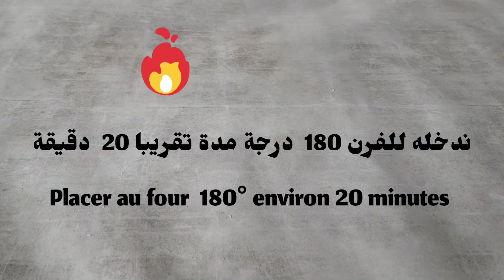براونيز بأسهل طريقة و بثلاث مكونات 🍫🍫Brownies avec 3 ingrédients